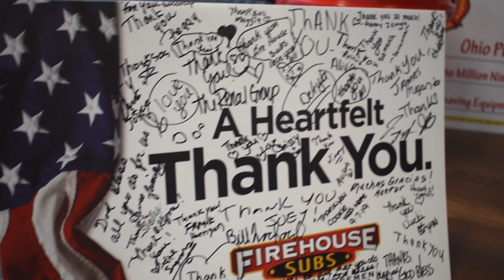Firehouse Subs Donates $18k+ to Boardman Fire Dept.